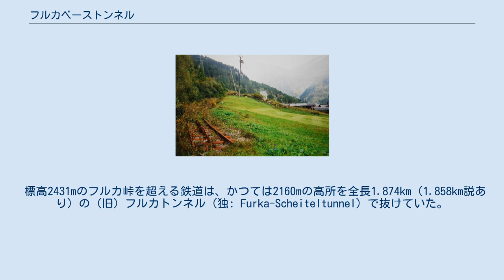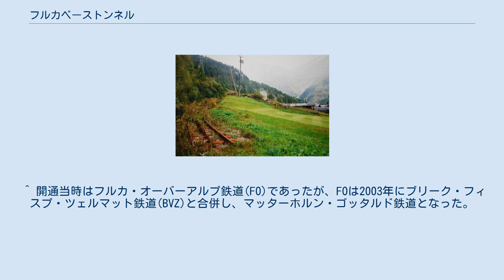フルカベーストンネル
フルカベーストンネルまたは新フルカトンネル（英: Furka Base Tunnel; 独: Furka-Basistunnel）は、スイス国内のヴァレー（ヴァリス）州オーバーヴァルト(Oberwald)とウーリ州レアルプ(Realp)を結ぶ、マッターホルン・ゴッタルド鉄道(MGB)の鉄道トンネルである。
全長15.442kmで、1999年11月にレーティッシュ鉄道（RhB）のフェライナトンネル（19.042km）が開通するまで、狭軌鉄道（MGBやRhBはメーターゲージ）の山岳トンネルとしては世界最長であった（なお、それ以前の世界最長は日本の北陸トンネルである）。
 標高2431mのフルカ峠を超える鉄道は、かつては2160mの高所を全長1.874km（1.858km説あり）の（旧）フルカトンネル（独: Furka-Scheiteltunnel）で抜けていた。
その前後は最大勾配110パーミルのアプト式、しかも冬季は豪雪地帯ゆえ雪崩の被害を避けるために鉄橋を取り外すほどで、半年以上にわたり運休を余儀なくされる難所であった。
 国防上の要請もあり、スイス政府主導で輸送力改善のためのトンネル建設が計画され、フルカ峠のほかグリムゼル峠（標高2165m）など複数のルート案が検討された結果、最も早期に実現可能なルートとしてオーバーヴァルト～レアルプ間が採用された。
1973年に着工、途中難工事のために建設費の高騰に見舞われながらも、1981年4月に貫通、1982年6月26日より営業運転を開始した。
 フルカベーストンネルは、フルカの名を冠してはいるものの、実際の線形は勾配緩和のためにフルカ峠の南側に大きく迂回している。
このため、オーバーヴァルト～レアルプ間のキロ程は旧線の18.1kmに対して新線は17.7kmと、距離の短縮はわずかであるが、最急勾配は118パーミルから17.5パーミル（トンネル内の最急勾配）へと大幅に緩和された（トンネル外には短区間ながら24～30パーミル区間が存在する）。
全線単線だが、行き違いのための信号場がトンネル内に2箇所設けられている。
 また、トンネル中央部から分岐してティチーノ州ベドレットへ抜ける5.221kmの「ベドレット・フェンスター」と呼ばれるサブトンネルが設けられている。
これは建設時の作業坑として掘削されたものだが、完全な鉄道トンネルとして転用可能なよう当初から計画されていた。
現在は機能していないが、これが開通した場合、南方のヌフェネン峠（標高2478m）の代替ルートとなり得る。
 フルカベーストンネルの開通により廃線となった線路（オーバーヴァルト、2002年） ベーストンネルの開通により大幅な時間短縮と通年運行が確保された一方、ローヌ氷河の末端を眺める旧線の車窓景観は失われることとなった。
これを惜しむ声が多かったことから、旧線ルートは1992年以降、夏季に限りフルカ山岳蒸気鉄道(DFB)としてレアルプ側から順次区間を延ばしつつ復活運転が行われている。
2000年夏には旧フルカトンネルを抜けてローヌ氷河に近いグレッチュ(Gletsch)まで達した。
2010年8月にはオーバーヴァルトまでの旧線全区間が復活した。
 ^ 開通当時はフルカ・オーバーアルプ鉄道(FO)であったが、FOは2003年にブリーク・フィスプ・ツェルマット鉄道(BVZ)と合併し、マッターホルン・ゴッタルド鉄道となった。